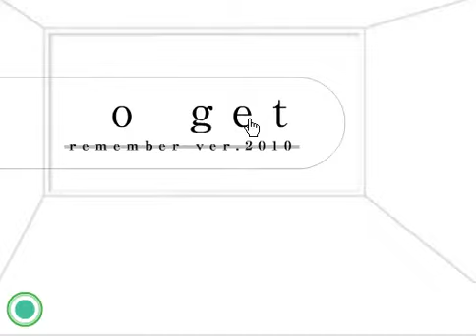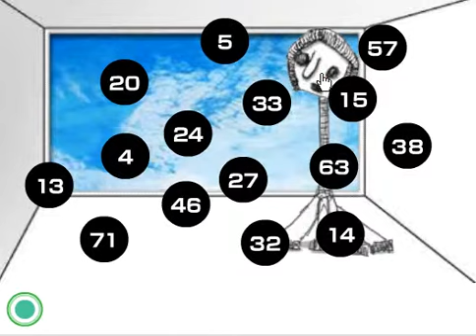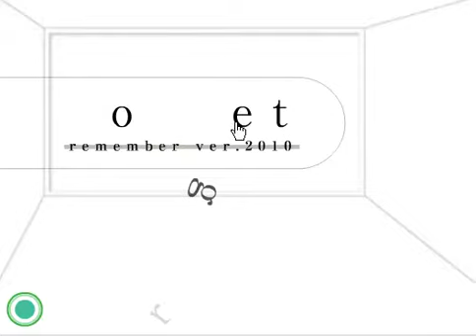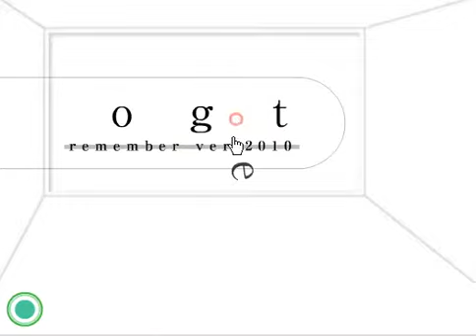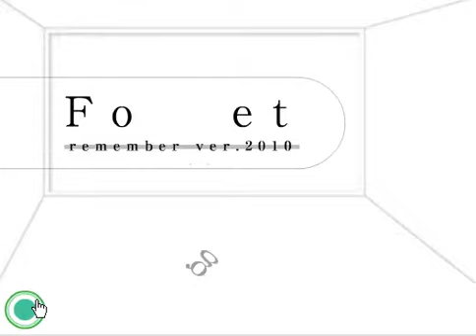Forget [ remember ver. 2010 ] 簡易攻略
イーブル・デザインさん制作。

理系向きのゲームだと思います。